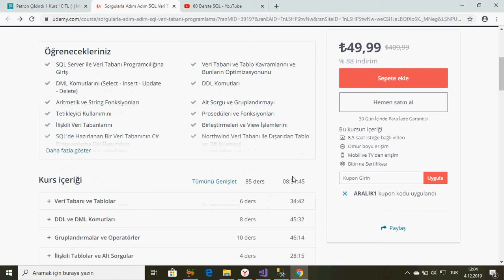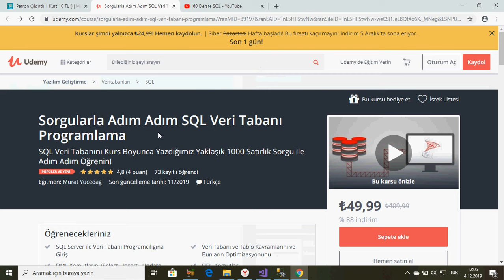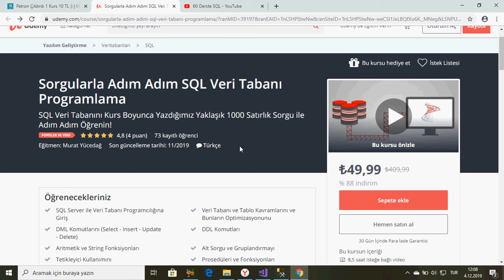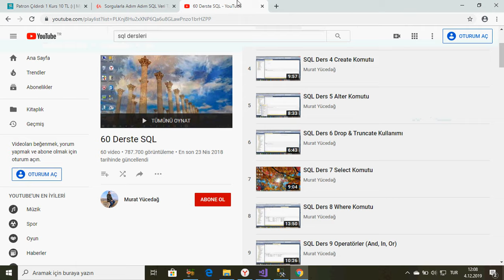SQL Ders 0 Veri Tabanı Sorgularına Merhaba :)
Dersteki kupon kodumuz